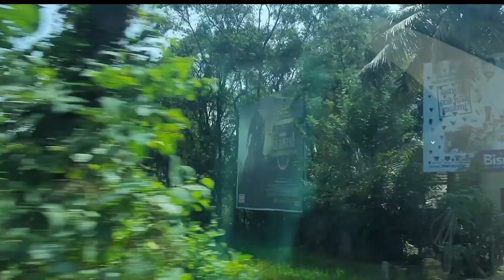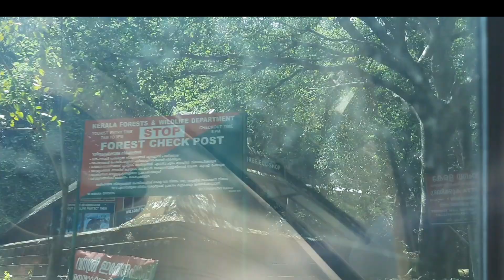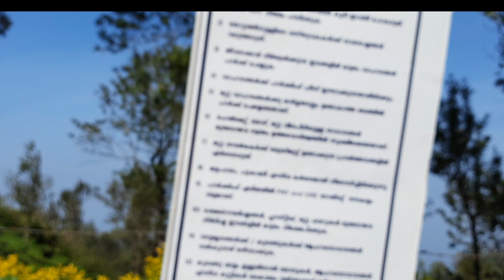പാലക്കാടൻ ഊട്ടിയിലേക്ക് ഒരു യാത്ര | Nelliyampathy || A Day Trip |Palakkad | Kerala | Pothundi Dam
query solved

nelliyapathy palakkad
പോത്തുണ്ടി
Palakkad tourism
kerala tourism
നെല്ലിയാമ്പതി പാലക്കാടൻ ഊട്ടി എന്നറിയപ്പെടുന്നു .
Nelliyampathy
Kesavan Para
 Seetharkunu View point
Suicide point
Kadappara Hanging Bridge
Karadi Hanging Bridge
Places to visit in Nelliyampathy
Manalaroo Estate
Pothundy Dam
Dam View